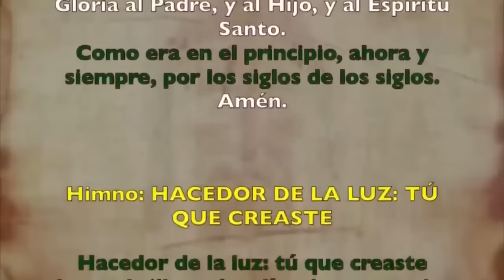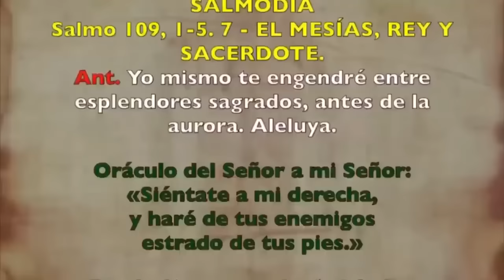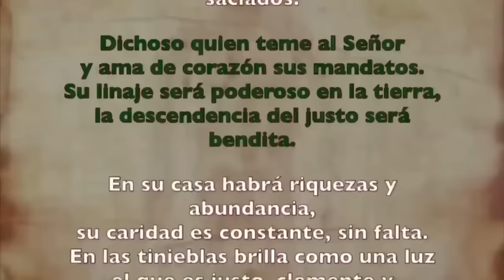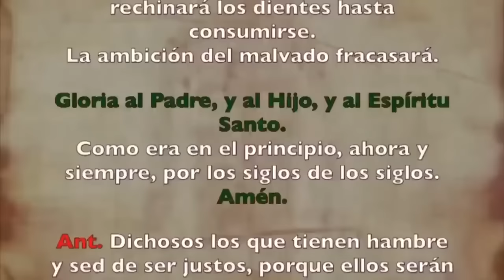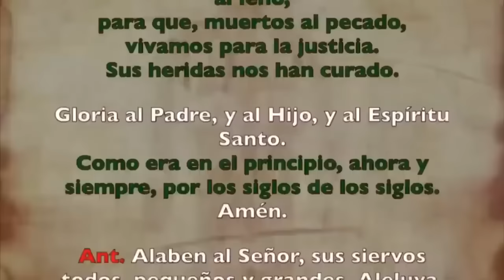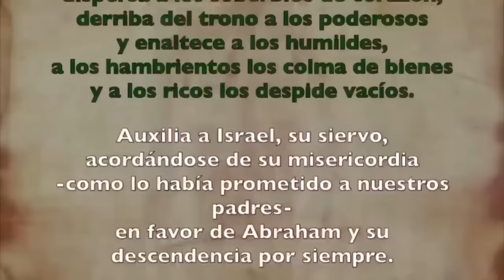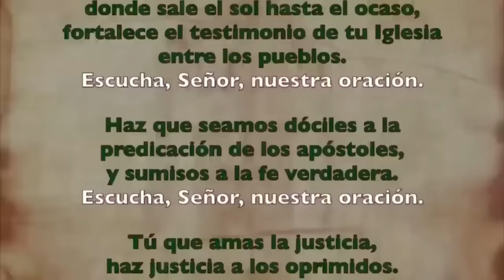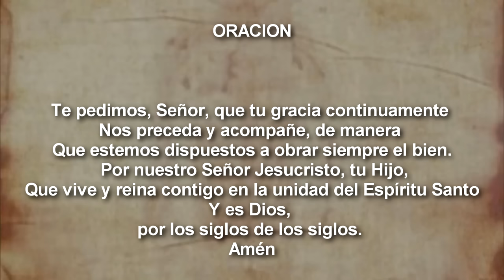Oración de la tarde (II Vísperas), DOMINGO 15 DE OCTUBRE | XXVIII Semana de T. Ordinario